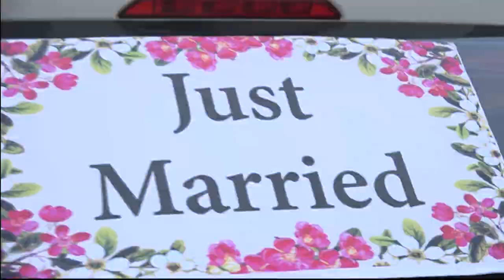Aishwarya and pankaj wedding highlights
Kalpak events nagpur